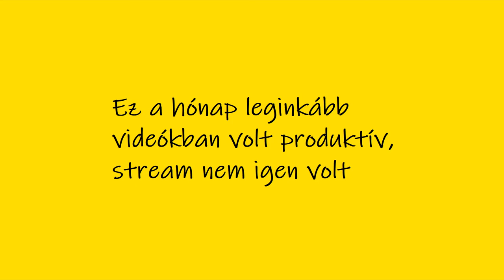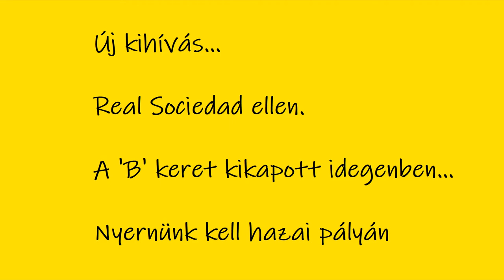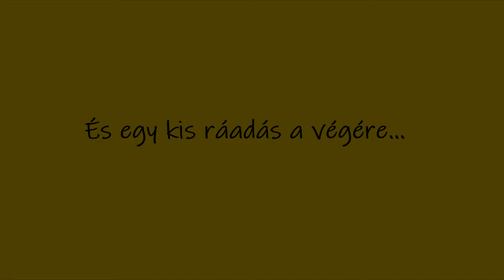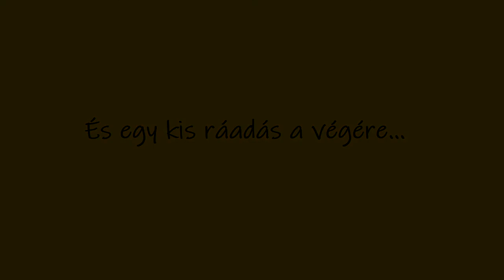BEST of: 2019 december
A decemberi hónap legszebb pillanatai egy videóba sűrítve. Nem volt sok történés, ennek ellenére igyekeztem egy hosszabb videót készíteni nektek.
Boldog új évet mindenkinek!